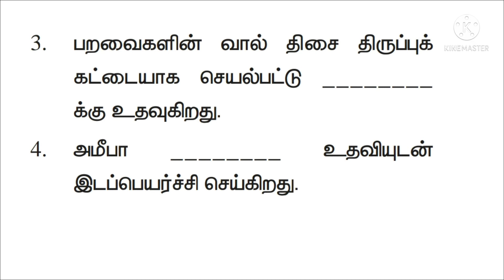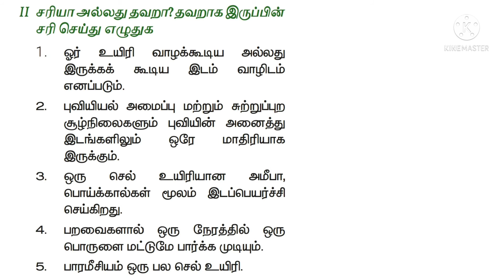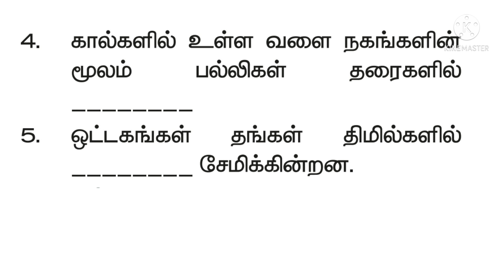6ம் வகுப்பு அறிவியல் முதல் பருவம் விலங்குகள் வாழும் உலகம் Book Back Questions ‎@Sudhandira aarees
6ம் வகுப்பு அறிவியல் முதல் பருவம் விலங்குகள் வாழும் உலகம் Book Back Questions ‎@Sudhandira aarees